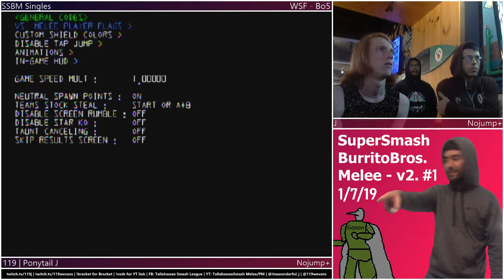v2SSBBM1 - 1/7 - 119J (Jigglypuff) Vs. Nojump+ (Fox) - WSF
Thanks for coming out!